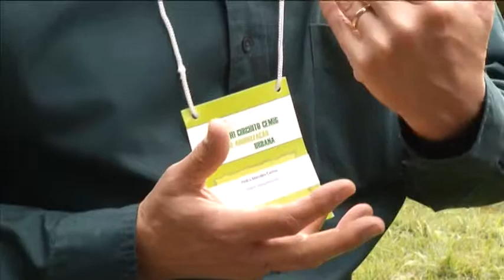TERCEIRA EDIÇÃO DO CIRCUITO CEMIG DE ARBORIZAÇÃO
A UNIFENAS SEDIOU A TERCEIRA EDIÇÃO DO CIRCUITO CEMIG DE ARBORIZAÇÃO URBANA